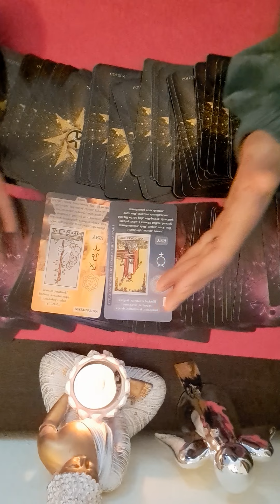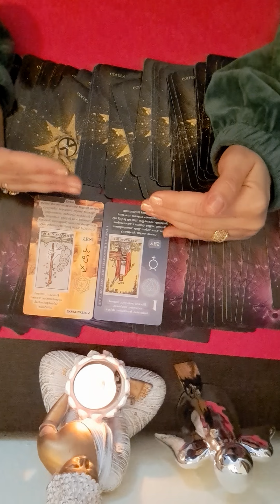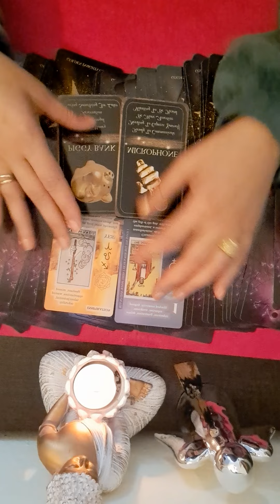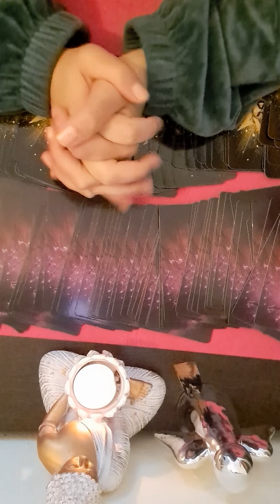💜💜 ZODIA CAPRICORN 10 Octombrie